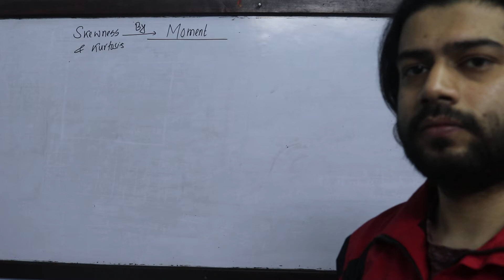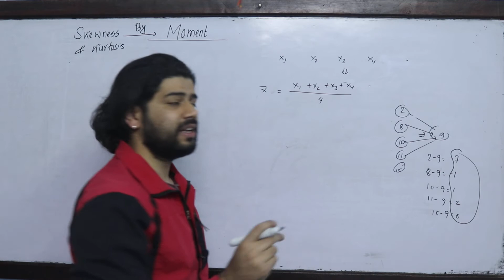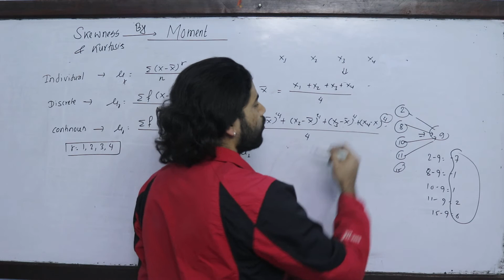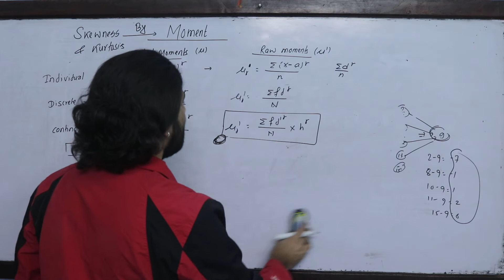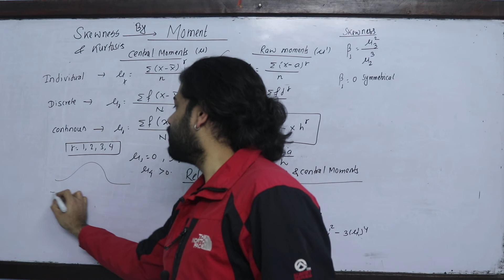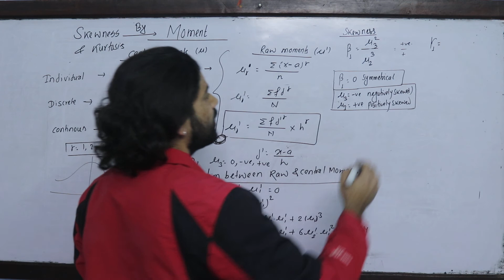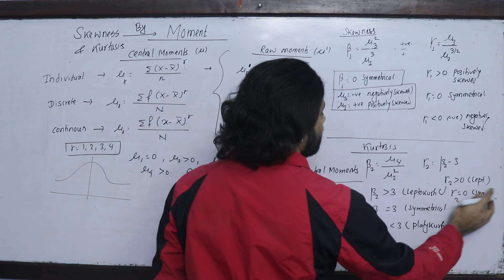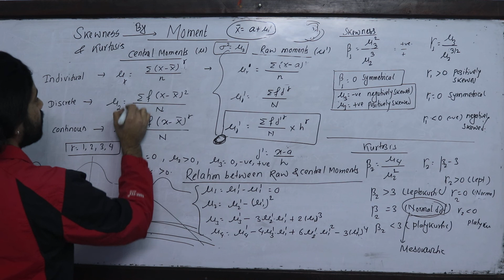Skewness and Kurtosis By Moments Method Part 1 Introduction Business Statistics 1st year in Nepali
Skewness Kurtosis and Moments

Part 2 Moments Method- Nature of Distribution (Skewness and Kurtosis) Using moments method, Formula discussion and Question Solution

Part 1 Types of Series (Individual Series, Discrete Series, Continuous Series- Open ended Class/Closed Class, Inclusive and Exclusive Class, Cumulative Frequency)

Part 5 Standard Deviation - Error and Correction- corrected mean, corrected standard deviation, omitted mean , omitted standard deviation

Part 2 Regression Analysis of Bivariate Frequency Distribution- 15 Marks Question BBS first Year Statistics TU Solution

For More:
Kshitiz Subedi
EDU GLOBAL FOUNDATION
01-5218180